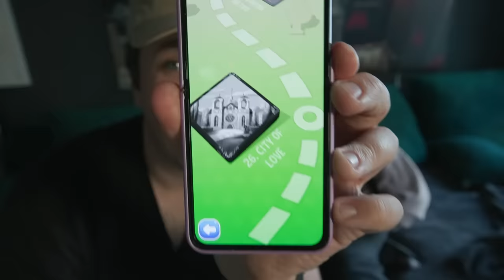Ko će BRŽE Pojesti CELO PILE? - PAS vs ČOVEK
Goca i ja smo se oduševili igricom Dice Dreams. igramo je u slobodno vreme, otkrivamo i gradimo nova kraljevstva. (Goca je bolja od mene u ovoj igrici)